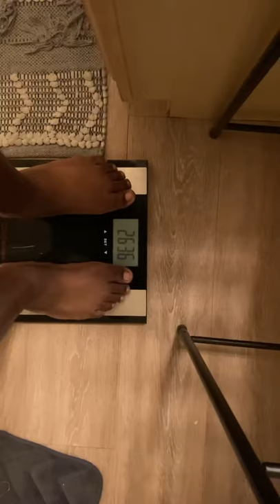Day 1 Weight loss journey (Vegan)